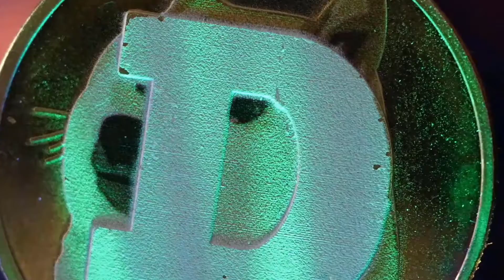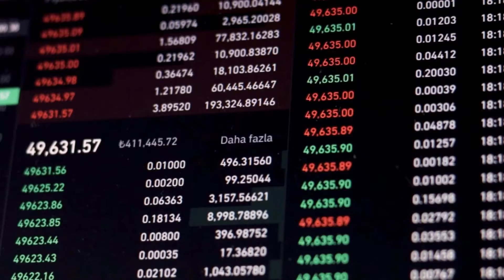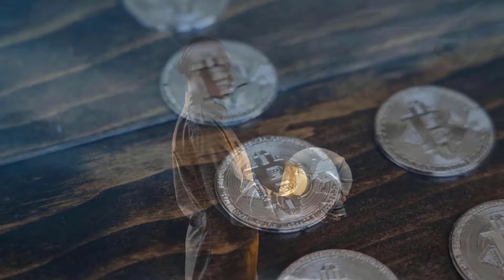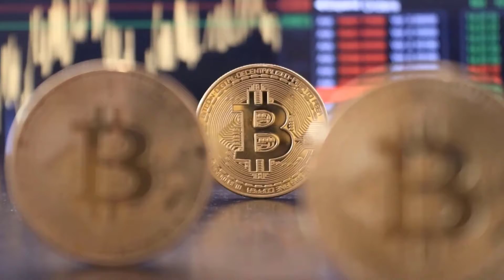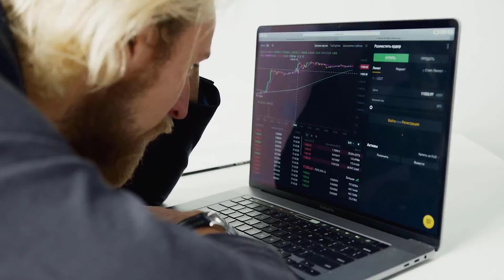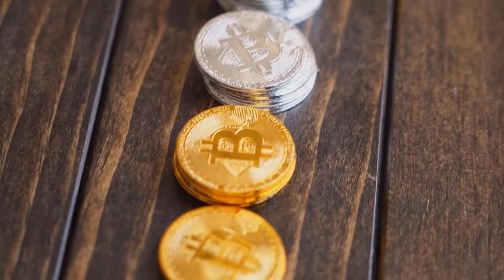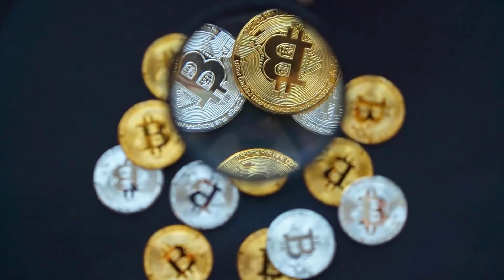FTT HOLDERS GET READY FOR THESE SHOCKING NEWS - FTX PRICE PREDICTION 2023